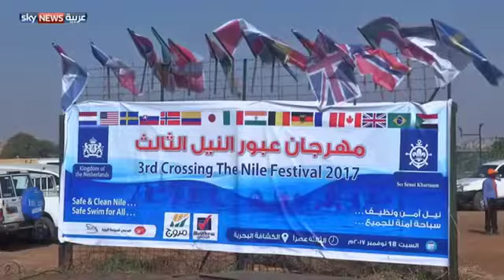السفيرة الهولندية في الخرطوم تعبر نهر النيل سباحة في مهرجان عبور النيل الثالث